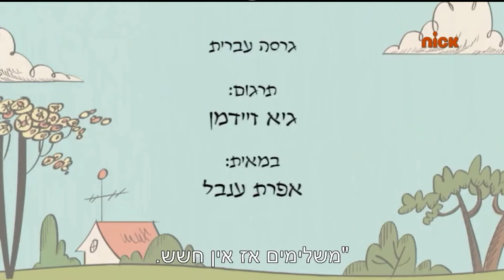Loud house Hebrew credits